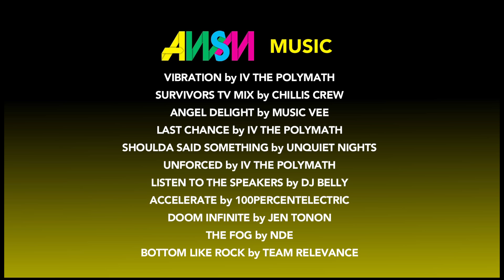Thrasher Chili Bowl, Tony Hawk HD, Girl & Chocolate's Pretty Sweet + More = Top 5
Todd's Top 5 | AWSM on Alli Episode 34

Top 5 starts off with some slams from Thrasher's Chili Bowl contest - chili con carnage. Next in line is a Pretty Sweet video from the Girl and Chocolate skate teams, litterally it's Pretty Sweet. Another sweet video is unlocked via Todd on Tony Hawk HD skating the LA level. A fourth skate video comes to us from Real's Ernie Torres taking us through Colorado to spots he has skated Since Day One. The Top 5 videos wrap this week with some shore break rides from Clay Marzo and Dusty Payne on a boogie boards.